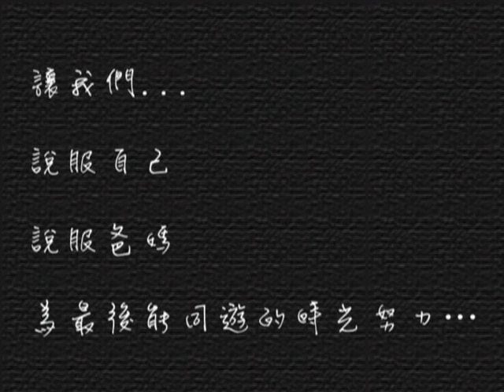2012 E42B要一起去旅行